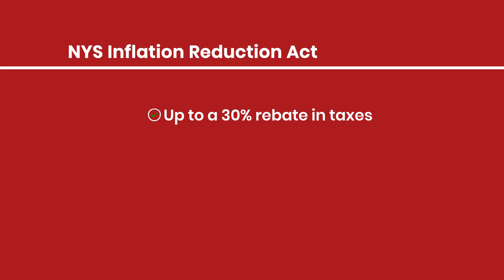NYS Clean Heat Program - Save Thousands on HVAC Mini-Splits - New York State Clean Heat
Learn more about NYS Clean Heat Program today. Save thousands on HVAC Mini-Splits.

Take our Free Energy Quiz and see exactly what you qualify for!